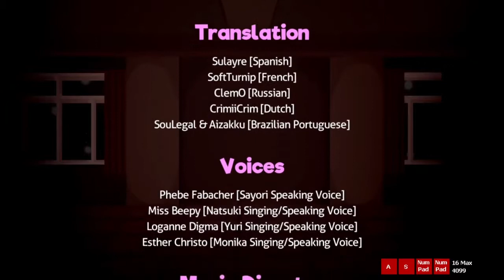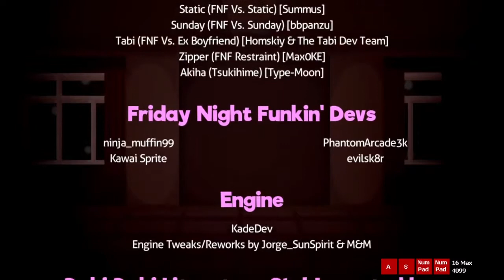Doki Doki Takeover | Friday Night Funkin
[Insert joke here about Monika] oh umm I already made that joke...

➤ Monika Mod Dev Team
-Artist-

Retro Gaming